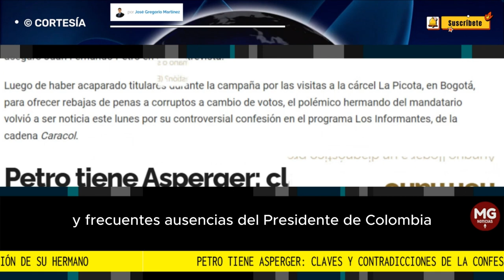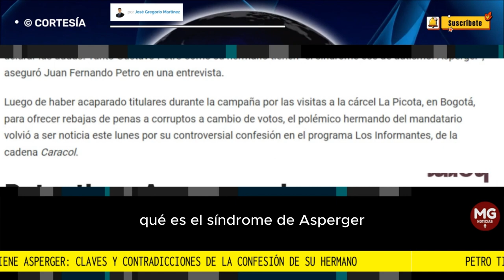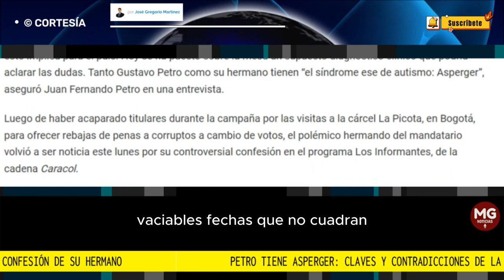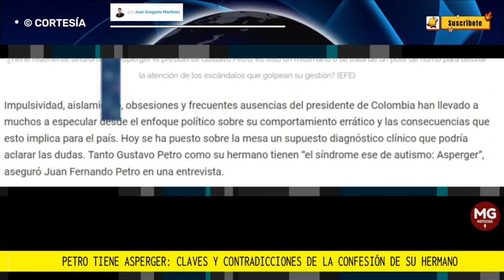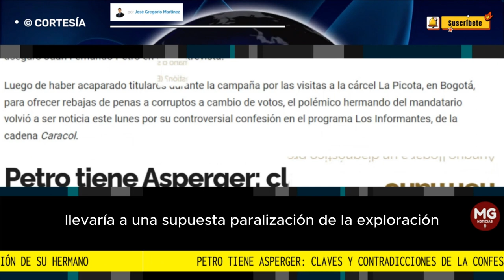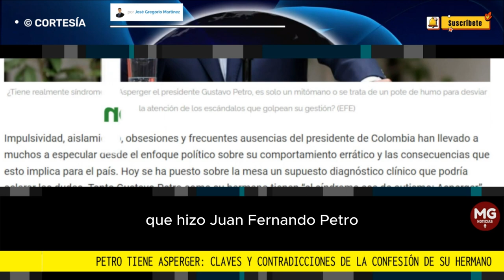CLAVES Y CONTRADICCIONES DE LA CONFESIÓN DE JUAN FERNANDO PETRO ⛔ por José Gregorio Martínez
Aunque llegar a un diagnóstico preciso es una labor que le corresponde a los expertos, han surgido algunas dudas sobre los detalles planteados por el hermano del presidente de Colombia. La primera tiene que ver con la época en que supuestamente fueron notificados sobre este trastorno